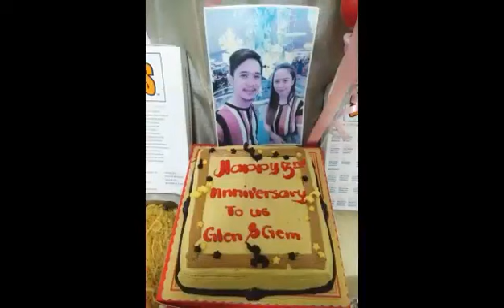Simple celebration of our 3rd year anniversary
trying to surprise her

All songs used belong to the owner.

Credits to the original band
Connect with Side A: